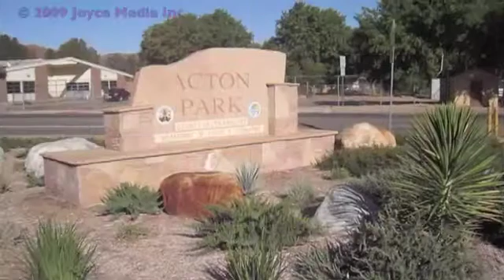20091006 Jones, Barns, Loporchio • Kigerls 93510 91390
Vasquez Mustangs having a good season with Cody Barnes, Nick Loporchio and Trevor Jones.
	Making movies in Acton Park.
	Fundraiser for fire victims at Acton Community Center.